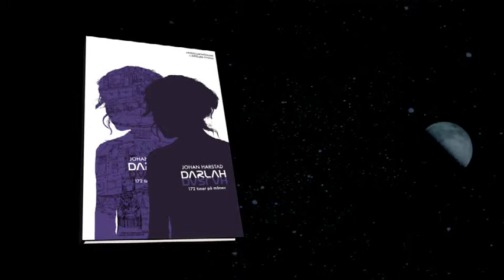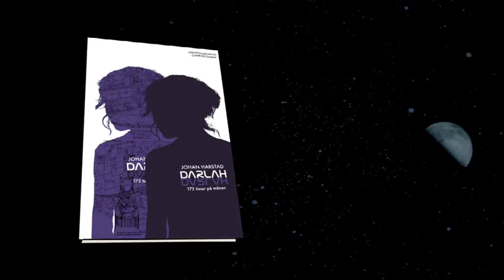Bokfilm - Darlah av Johan Harstad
NASA lanserer et historisk lotteri for ungdom. Premien er en reise til månen. Alle de tre vinnerne opplever uforklarlige hendelser, også Mia fra Stavanger. Og på et gamlehjem i Miami sitter en mann med bakgrunn i det amerikanske forsvaret. Han husker knapt sitt eget navn. Men han er sikker på at en ny ekspedisjon til månen kan bety slutten på alt ...